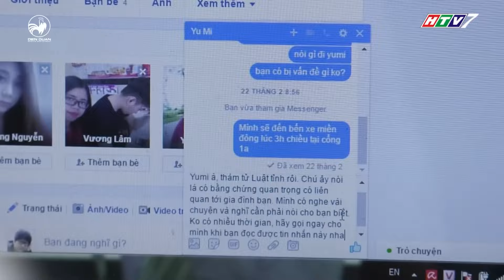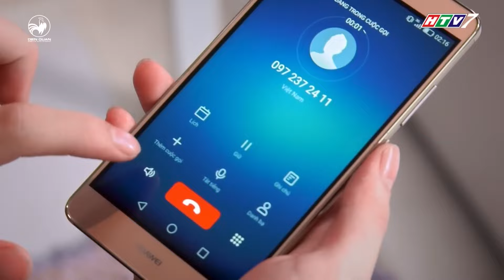Đức Hạnh liên tiếp gặp xui xẻo khiến bà Bé Năm lo lắng | DQC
Đức Hạnh liên tiếp gặp xui xẻo khiến bà Bé Năm lo lắng